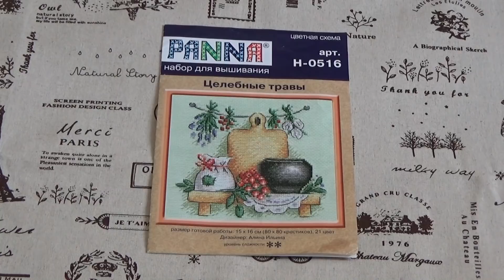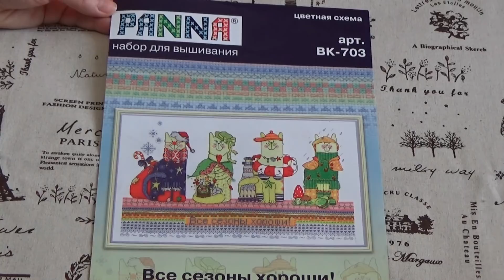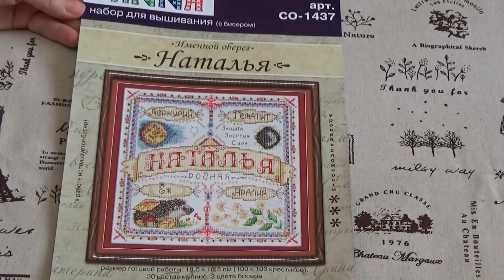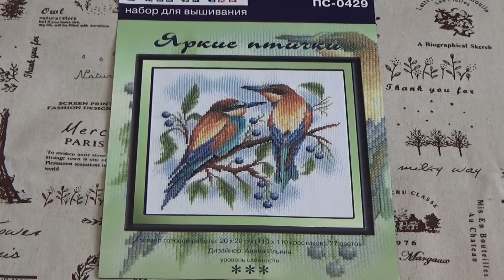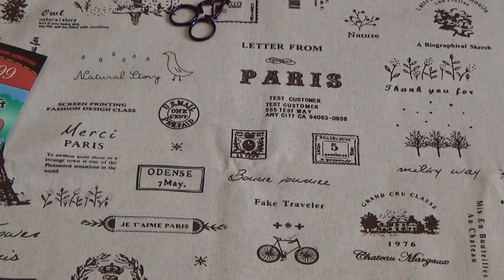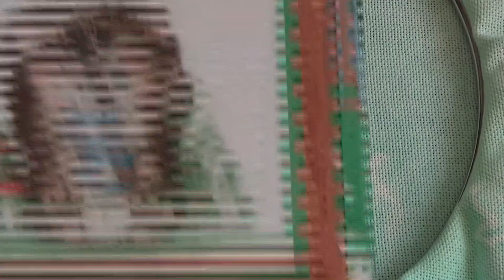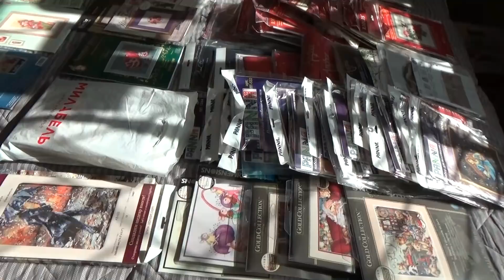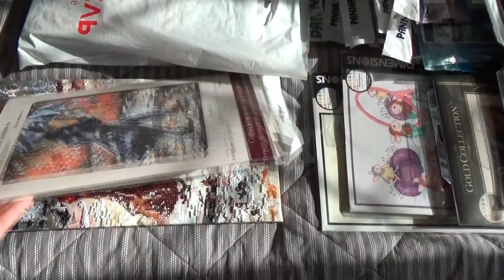Вышивально-рукодельный дневник на 18.03.18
Делюсь вышивальными процессами, одной завершенной работой, маячками, украшениями и хранением наборов для вышивания:)